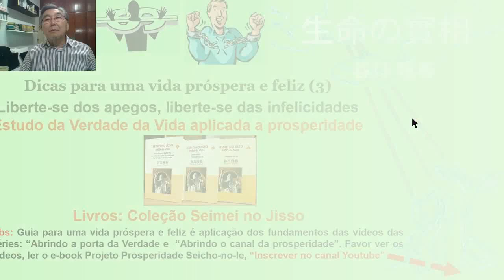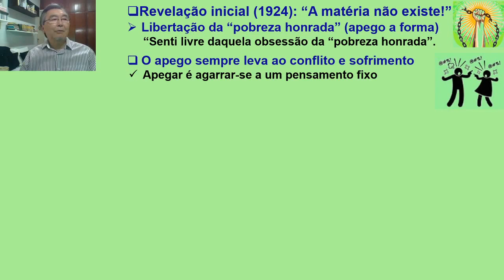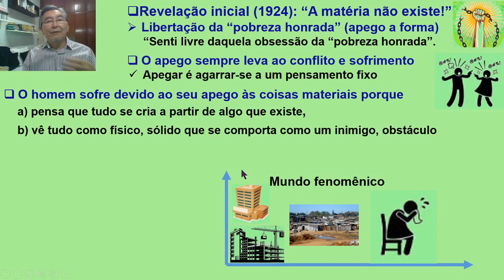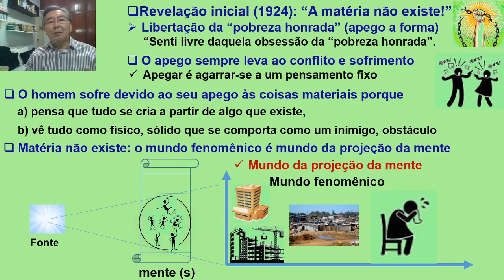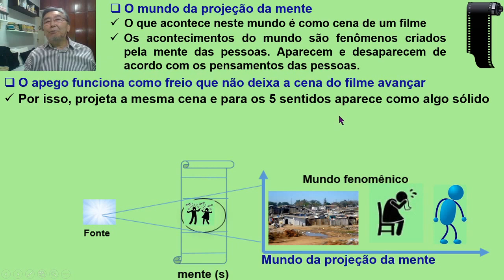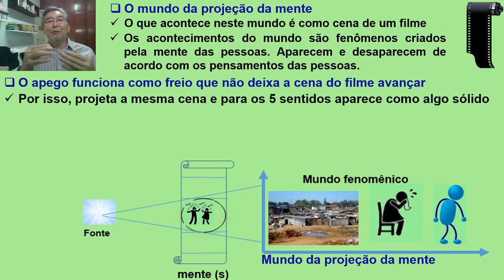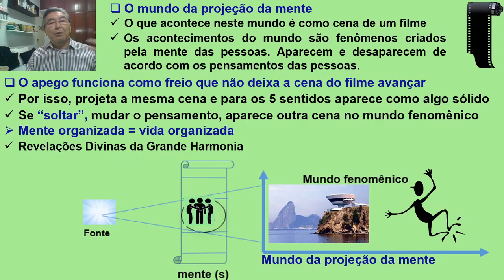Como se libertar da pobreza honrada. Canal da Prosperidade Seicho no ie.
- CANAL DA PROSPERIDADE PROF. MASSAHARU TANIGUCHI -

Ensinamento Seicho-no-Ie: A pobreza honrada é muitas vezes a causa da pobreza, da doença e da não manifestação da prosperidade. E o pior, muitas pessoas não tem a consciência disto, pelo contrário, pensam que é atitude nobre. Como a pobreza honrada pode ser causadora de tantos problemas? Dr Massaharu Taniguchi vivenciou esta situação por vários anos, antes de iniciar a Seicho-no-Ie.

Seicho-no-Ie, Dr Massharu Taniguchi se libertou da pobreza honrada que tolhia a prosperidade no lar e a saúde de seus familiares no final do ano de 1929. Dr Massaharu Taniguchi, Seicho-no-Ie:  “O final do ano de foi o encerramento da minha “antiga vida. Fiquei livre de todas as preocupações e aflições”

Dr Massaharu Taniguchi, Seicho-no-Ie se liberou da auto-restrição,da auto-limitação que impedia a manifestação da prosperidade no lar e  renasceu para a nova vida de pleno vigor físico e prosperidade -  "Comecei a escrever os artigos para publicar na revista Seicho-no-Ie". Ele se libertou da pobreza honrada, que é um apego à forma fixa de pensar e proceder diante de riqueza material.

O apego prende, tira a liberdade. O desapego liberta, torna a pessoa livre. O desapego a pobreza honrada o libertou das limitações financeiras, do desemprego e falta de prosperidade no lar. O desapego a pobreza honrada libertou a força da Vida do seu interior. Por isso, ele escreveu no prefácio do primeiro volume da Verdade da Vida da Seicho-no-Ie - "Quando a força da Vida se manifesta na sua plenitude, manifestam-se a saúde, a alegria de viver, a prosperidade no lar, melhora o indivíduo, a família e a sociedade".

Dr Massharu Taniguchi, no seu livro da Seicho-no-Ie, de autobiografia diz que  estava apegado a forma de ser, a uma forma de proceder rígido, por isso, não conseguia me livrar da "pobreza honrada" que me limitava como ser humano. De um lado tinha nobre ideal de lançar uma revista para divulgar a Verdade, por outro lado, sofria por causa das limitações materiais, falta de recurso financeiro para editar e fazer circular uma revista.

Dr Massaharu Taniguchi, Seicho-no-Ie - A pobreza honrada pode parecer desapego material, mas é um apego a forma de proceder. É uma ideia fixa de que há "faltas" neste mundo. Este mundo é mundo da manifestação da mente, portanto, se você reconhecer que há "faltas", irão manifestar "faltas" na sua vida, isto é, a pobreza. A pobreza é falta ded inheiro, falta de comida, falta de roupa, falta de moradia, falta de prosperidade e ate doença que é falta de saúde.

Dr Massaharu Tanigcuhi, conta no seu livro da Seicho-no-Ie, que ao libertar da pobreza honrada, ele também se libertou da sua própria pobreza, da falta de saúde, pois até então ele e sua família viviam doentes.

O estudo da prosperidade da Seicho-no-Ie não é um estudo para ganhar dinheiro, mas é um estudo para não faltar dinheiro, não faltar a saúde, não faltar a prosperidade no lar e não faltar prosperidade empresarial.